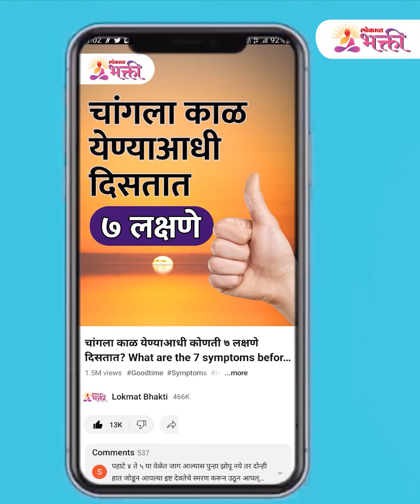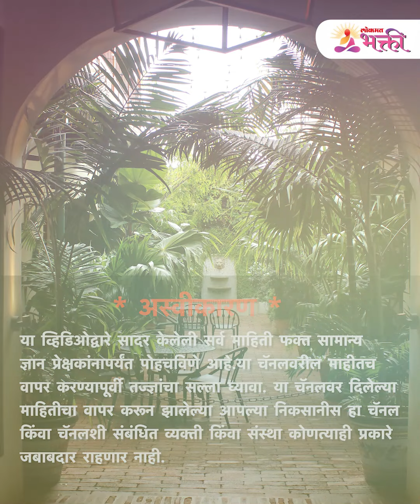तुळशीच्या बाजूला 'हे' असेल तर 'लक्ष्मी मातेचा' आशीर्वाद मिळतोच | Vastu Tips For Home | SG3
आमचा व्हिडिओ आवडल्यास धन्यवाद. लाईक, शेअर आणि सबस्क्राईब करा.